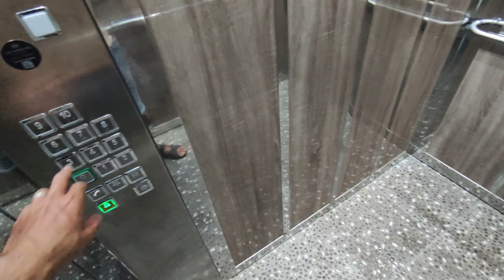3 комн квартира в Алании готовая к проживанию Напрямую от собственника | Недвижимость в Турции